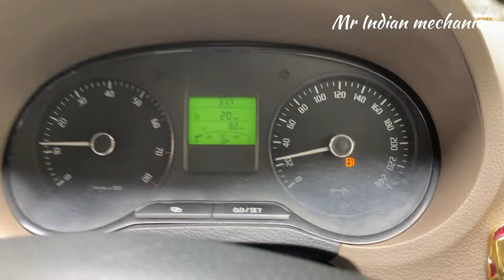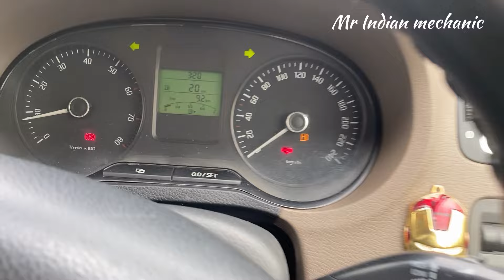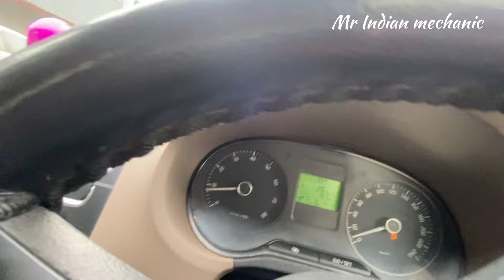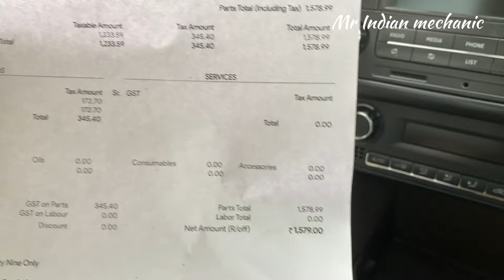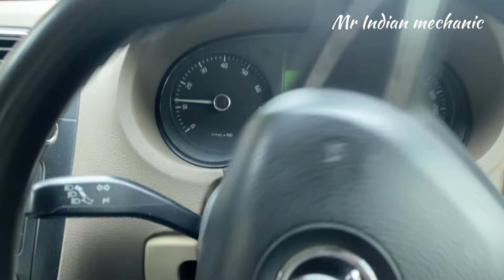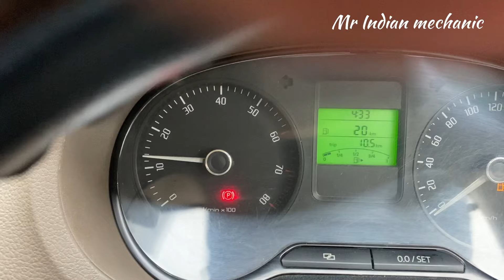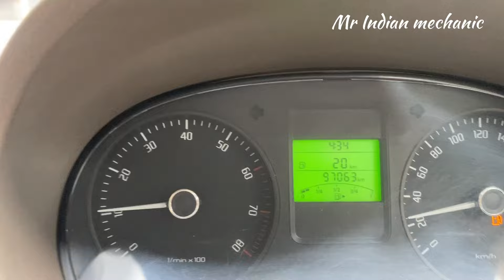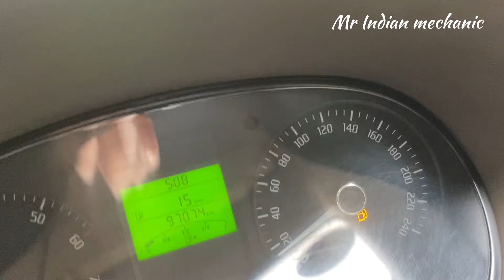ऐसे किया ठीक 👍 overheating problem